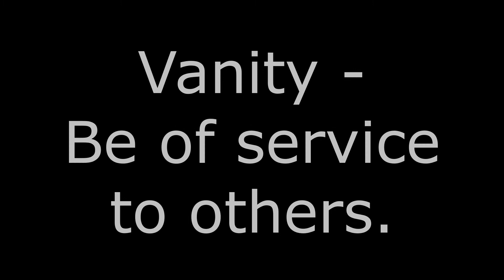Sinners and Saints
"Diva Talk!" gets exciting. Don't miss Wednesday episode airing at 6pm PST.